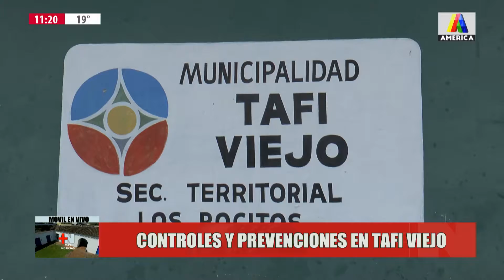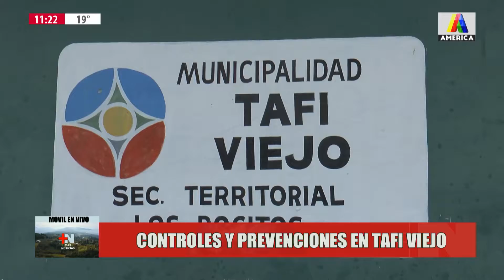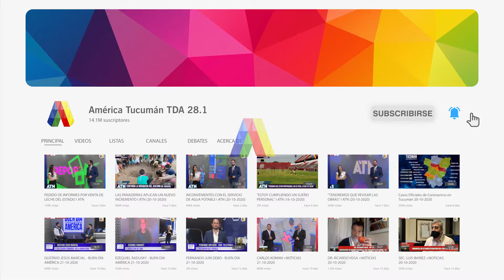CONTROLES Y PREVENCIONES EN TAFI VIEJO